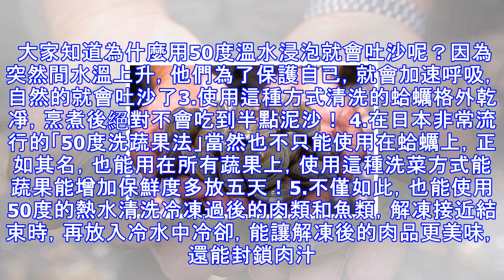實用！日本主婦教你一妙招，可以快速讓蛤蜊吐凈泥沙肉又鮮，不需要加鹽，15分鐘內把沙吐光光！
原來只要這樣做就讓蛤蜊把沙吐光光了 1.大家都知道在烹煮蛤蜊前必須先讓蛤蜊吐沙，不然在食用時不僅會破壞風味還會吃得滿嘴沙子。有些人會用鹽水浸泡，也有些人會將時間拉長將蛤蜊泡在水中越久越好，但是有時候雖然已經將蛤蜊放置水中吐沙，還是不免會有吐不乾凈的情況。而這位日本網友公開了一個「50度洗蔬果法」的方式，大家看後才知道這樣做效果竟然這麼好！ 2.首先將蛤蜊放置50度的熱水中，浸泡約15分鐘左右，蛤蜊中的砂石就會被吐出來。而且這樣子做還能夠肉蛤蠣的風味變得更加甜美。 大家知道為什麼用50度溫水浸泡就會吐沙呢？因為突然間水溫上升，他們為了保護自己，就會加速呼吸，自然的就會吐沙了3.使用這種方式清洗的...